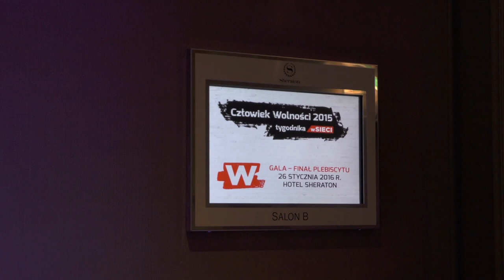Gala Człowiek Wolności 2015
Przedstawiamy relację z gali Człowiek Wolności 2015 tygodnika "wSieci". Tytułem został uhonorowany Prezydent RP, Andrzej Duda, który osobiście odebrał nagrodę.